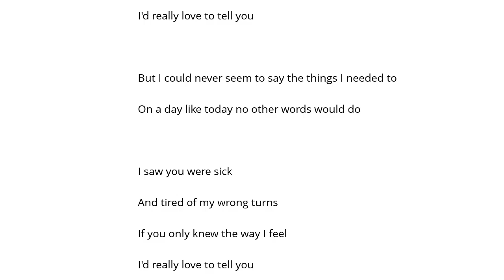Keane On A Day Like Today Şarkı Sözü